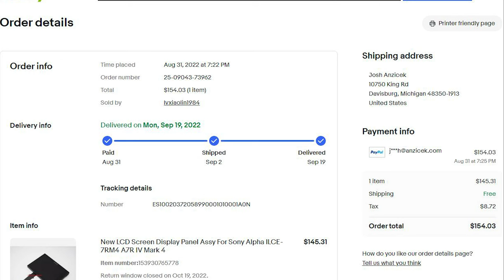Sony ILCE7RM4/B A7RIV A7 R4 broken LCD repair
Replacement touchscreen on my Sony A7rIV camera.  The connection is a ribbon cable to PCB connection and was a bit tricky, don't over stress the connector latch.  The rest of the repair was all mechanical / fasteners and some seals.